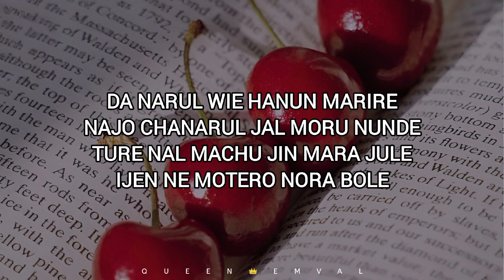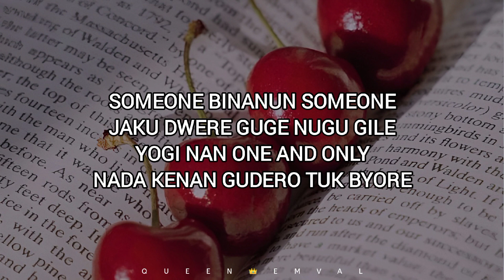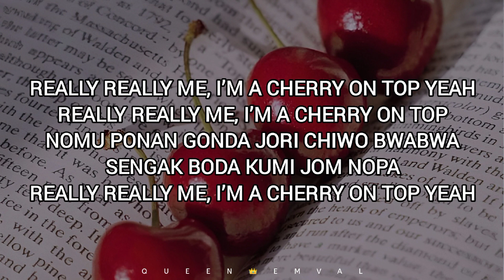ITZY (있지) - CHERRY 'Easy Lyrics'